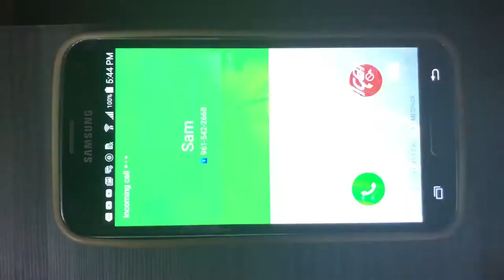Paramnesia Vidiomas 2017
Paramnesia
Vidiomas  2017 Advanced 1